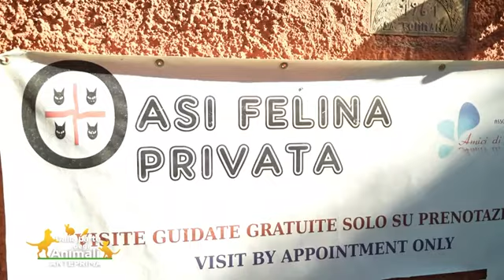Il gattaro Andrea Atzori in tv: Dalla parte degli Animali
Mia intervista,  Andrea Atzori.
Oasi senza aiuto pubblico, prima attrazione turistica del comune sardo di San Vero Milis